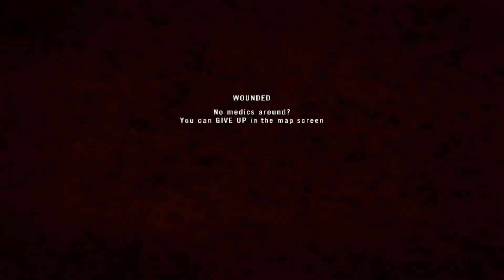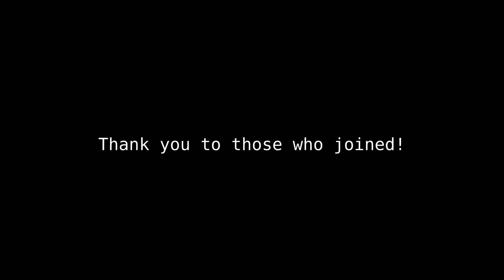PRTA ► One Life Event #14: Sahel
This event the blufor side (France) was tasked to clear the fortified area of Sahel of off ins forces (ARF). This perspective is of the French side.

If you did not, dislike and tell us what you don't like on our website or in the comment section below.

If you would like to become a part of our community either as a clan or a member, and simply register and fill out the application form.